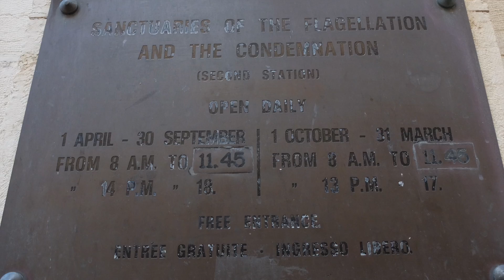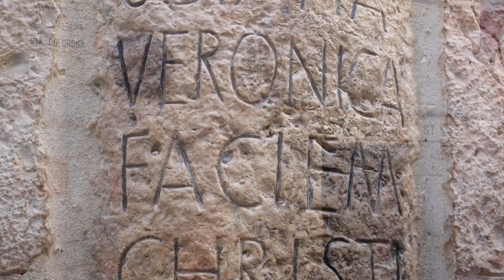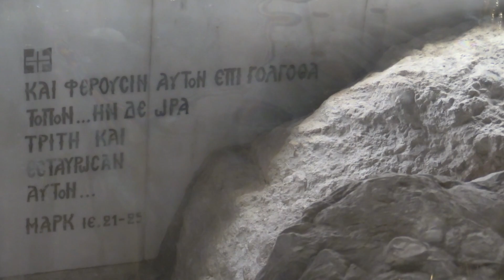Jesus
"I came with no expectations. I’m not skeptic, but I’m not religious. As a traveller, I was just curious and happy to be there. But no, it wasn’t just like the other places I’ve been to. Jerusalem was a mystery of all mysteries..." A digital story I produced from my trip to Jerusalem.